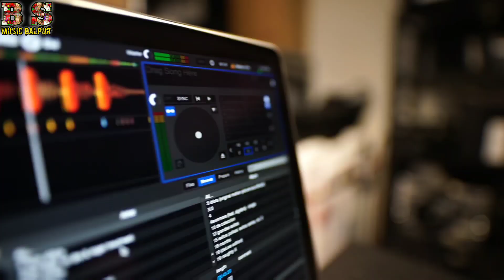हैप्पी न्यू यर happy new year HD VIDEO singer sushila chouhan